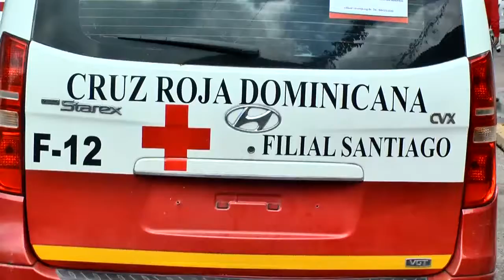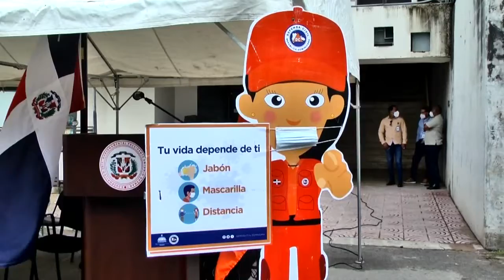Paradas de autobuses repletas en Stgo.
En Santiago, las principales paradas de autobuses lucen repletas de personas que se desplazan a distintos puntos del Cibao y otras regiones para disfrutar del asueto de la semana mayor.